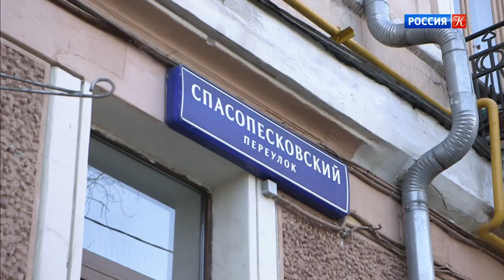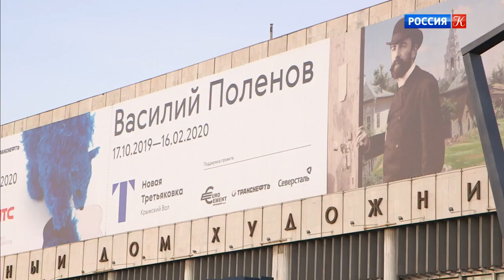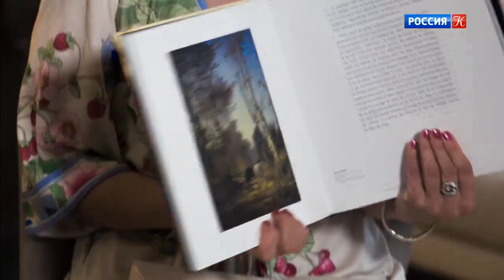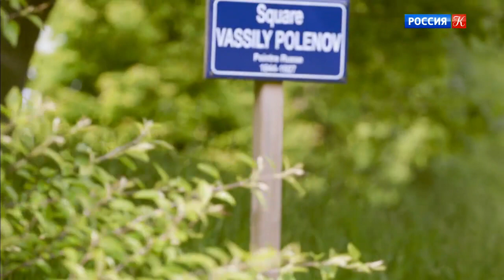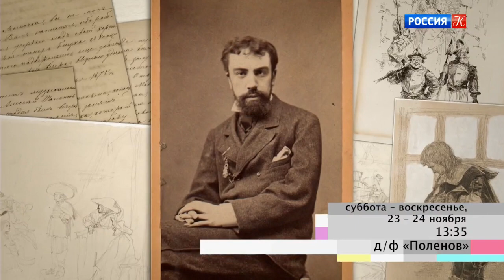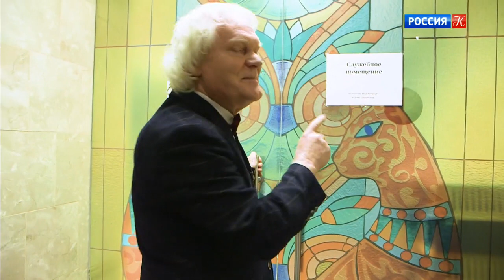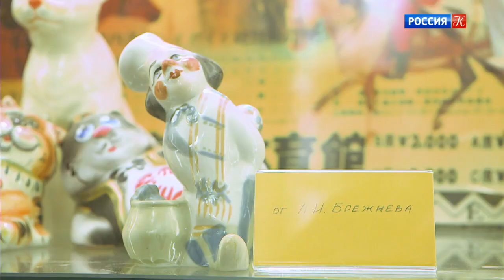Телескоп от 23.11.19 / Телеканал Культура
Осторожно, дети и оружие! Как фильм "Училка" может помочь в трудной жизненной ситуации?
Василий Поленов: белое на белом, где найти в Москве "Московский дворик" и почему говорили, что художник обладает абсолютным зрением.
Зинаида Гиппиус и другие законодательницы моды и ниспровергатели устоев: красота по-русски.
Кошкин дом и его обитатели: экскурсия с Юрием Куклачевым.
Не умирайте раньше этого такта! Мастер-класс от Ильдара Абразакова.
Это "Телескоп", вы увидите то, что пропустят другие.

Еженедельная программа "Телескоп" на канале "Россия К" – это яркий рассказ о проектах канала, о том, что пропустить никак нельзя и о том, где найти то, что вы уже пропустили в эфире. Это возможность узнать, как создаются наши лучшие проекты, и увидеть, какими бывают звезды канала за кадром. "Телескоп" – вы увидите то, что пропустят другие.

Ведущие – Татьяна Лиманова и Пётр Вяткин.